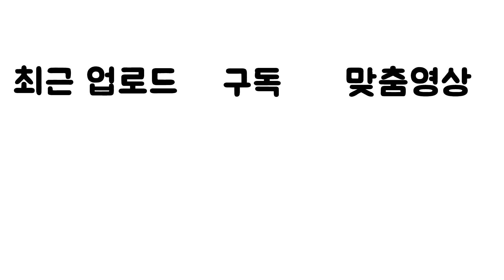[막장편집] 협동심으로 뭉쳐야하는데 팀킬로 똘똘뭉치는 점핑액션게임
저놈을 매우 쳐라

게임이름 : BattleBlock Theater

글씨체 : 210 카툰스토리

사용 BGM

Gas Pedal
Fun House Trap
Comic Hero Silent Film Light
Accordion
Road to Moscow
Carny s Dance
Monuments